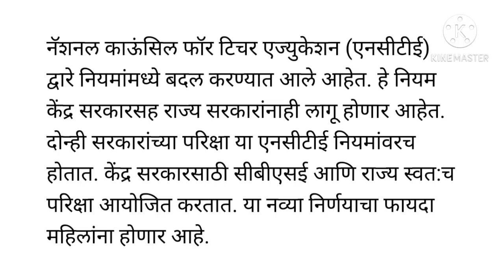मोठी बातमी/शिक्षक कर्मचाऱ्यांना दिवाळी गिफ्ट/केंद्राचा मोठा निर्णय/महाराष्ट्रातही निर्णय होणार लागू